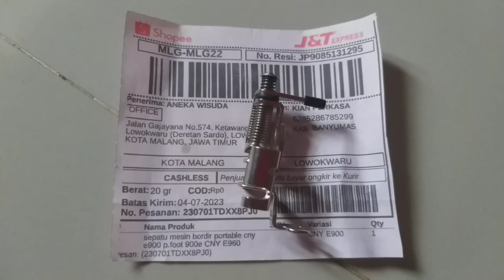sepatu cny e900 di banyumas kirim lowokwaru malang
PNP semua merek CNY flat dan mesin bordir besar segala merek